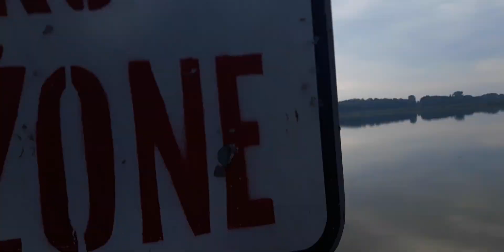Poranna kapiel w jeziorze Brenno 03 09 2023